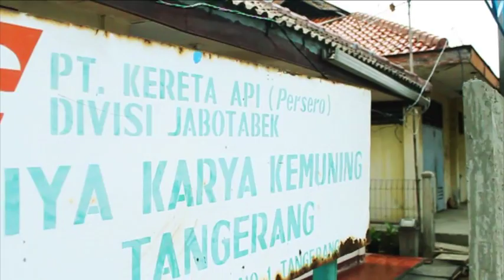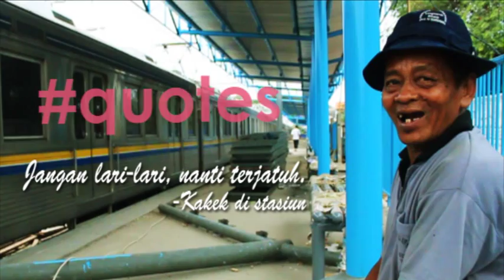FIlm Pendek - REL (Stasiun Rasa)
Sebuah film pendek tentang arti tenggang rasa dan saling tolong menolong tanpa pandang bulu.

Film ini diambil di Stasiun Tangerang bertepatan dengan acara Toapekong